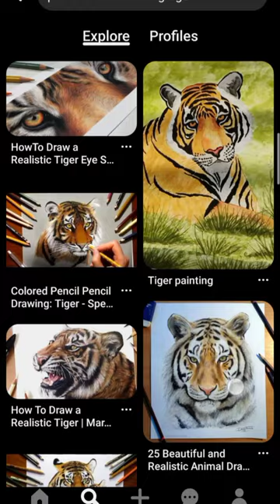colour pancil drawing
channel name. Disigns Jitu

channel keywords :-

colour pencil drawing for beginners

colour pencil drawing tutorial

colour pencil drawing easy

colour pencil drawing landscape

colour pencil drawing scenery

colour pencil drawing nature

colour pencil drawing malayalam

colour pencil drawing realistic

colour pencil drawing flowers